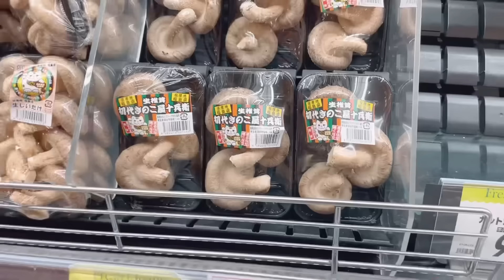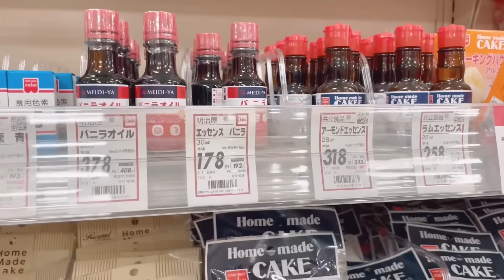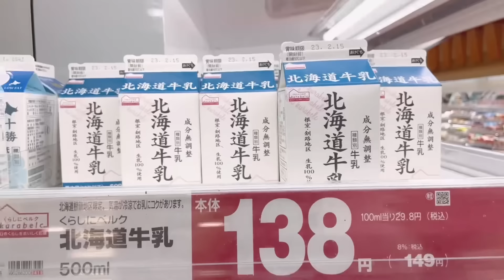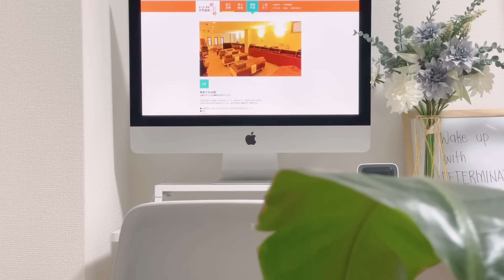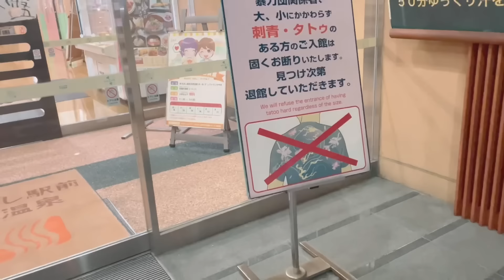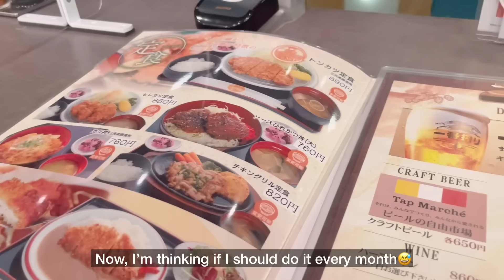Daily Life Living in Japan| Cozy Saturday night after work| Grocery Shopping| Cooking Japanese Food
✨Sharing my ordinary daily life living alone here in Japan. For today’s video I’m going to share my cozy Saturday night after work 😅. I cooked Japanese inspired Lunch and Dinner on Sunday. I went to supermarket for a grocery shopping after my work. I also went to a Japanese onsen to refresh my mind and body.

Hope you enjoyed watching my ordinary routine in Japan and grocery shopping video.